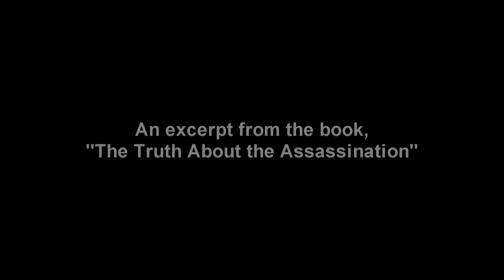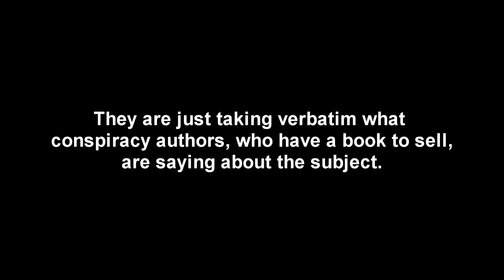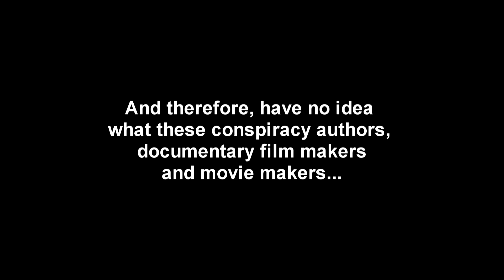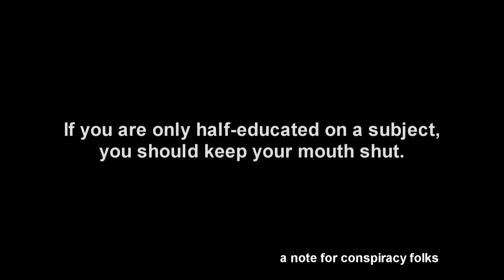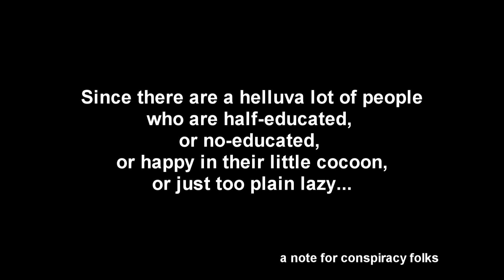An excerpt from "The Truth About the Assassination" by Charles Roberts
Excerpt is from the forward.
Followed by commentary.